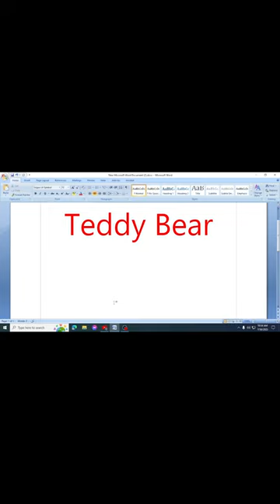Teddy Bear symbol on MS Word.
Hello guys..I am Shakibul Islam..This is my official YouTube channel..I upload my videos here..I hope you enjoy those videos..Everybody like,share those video..Please 💖SUBSCRIBE💖 my channel & click the bell icon told get more videos easily..BEST of all guy..